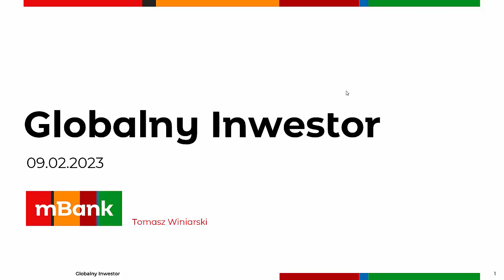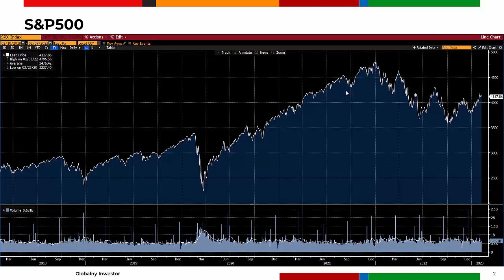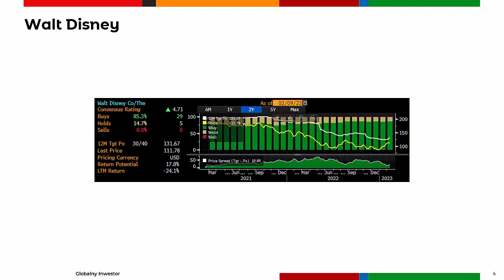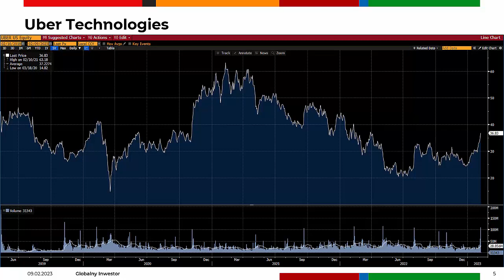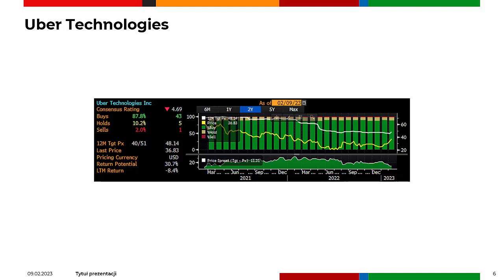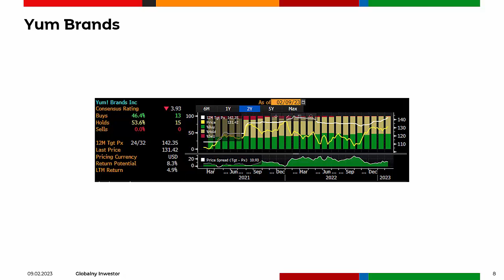Globalny Inwestor 09.02.2023 (Disney, Uber, Yum Brands)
Disney wypada lepiej niż zakładano i ogłasza restrukturyzację.
Uber dostrzega pozytywne trendy i nie obawia się o swoją przyszłość.
Taco Bell motorem napędowym Yum Brands w okresie wysokiej inflacji.